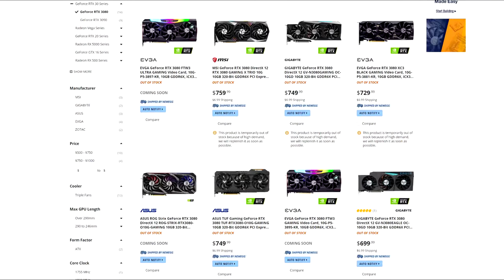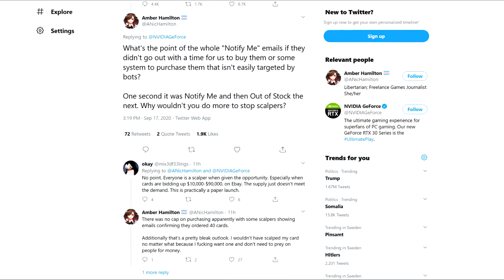RTX 3080 & PS5 Out of Stock Everywhere! Ford teases Electric F-150!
Welcome to Quick Tech News, where we keep you updated in the world of tech without wasting your time.

We kick off this Friday with bad news, at least for those looking to buy graphics cards or games consoles. The NVIDIA RTX 3080 card went on sale yesterday and it very quickly became obvious that online retailers as well as physical stores did not have enough stock.

Ford has announced that they’ll be investing up to $700 million for a new facility to build their upcoming electric F-150.

A Magical Journey Through Space by Leonell Cassio